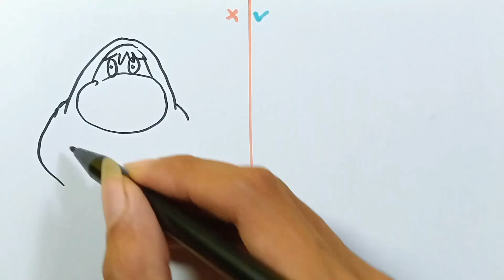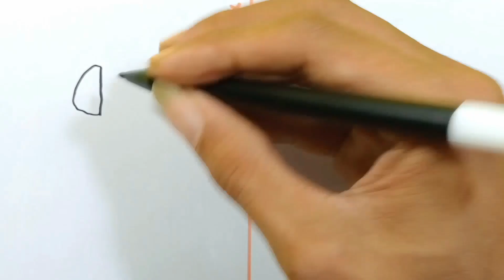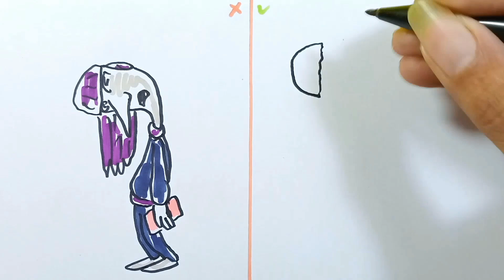DO VS DON'T Embarrassment & Ennui INSIDE OUT 2 ART challenge cool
Drawing Do Vs Don't Art
Embarrassment and Ennui INSIDE OUT 2